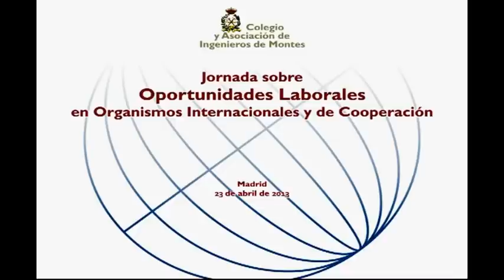Jornada sobre Oportunidades Laborales en Organismos Internacionales y de Cooperación (1ª parte)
Presentación de la Jornada sobre Oportunidades Laborales en Organismos Internacionales y de Cooperación organizada por el Colegio y Asociación de Ingenieros de Montes. 23 de abril de 2013. Instituto de la Ingeniería de España, C/ General Arrando, 38. Madrid.

Los organismos internacionales, instituciones financieras multilaterales y agencias de cooperación al desarrollo, ofrecen a los ingenieros interesantes oportunidades laborales, tanto en el seno de sus estructuras administrativas como consultorías externas para la realización de asistencias técnicas o para participación como expertos en diferentes proyectos. De hecho, en la actualidad muchos ingenieros españoles ya desempeñan su actividad profesional en estas organizaciones.

Las oportunidades que ofrecen estas entidades internacionales son públicas y la información sobre las mismas es accesible gracias a las redes informáticas. Y aunque los requisitos y las pruebas realizadas en los procesos de selección tienen un alto nivel de exigencia, las nuevas generaciones de ingenieros tienen una mentalidad global, una
sobrada preparación técnica y un alto conocimiento de idiomas, lo que les convierte en candidatos altamente competitivos en dichos procesos.

Esta Jornada incluye la presentación de oportunidades y experiencias laborales en este tipo de entidades, particularizadas en Banco Mundial (BM), Banco Interamericano de Desarrollo (BID), Agencia Española de Cooperación Internacional y Desarrollo (AECID) y Banco Europeo de Inversiones (BEI). Los ponentes invitados, titulados en ingeniería, transmiten además su desempeño y experiencia en el seno o en relación con las mismas.